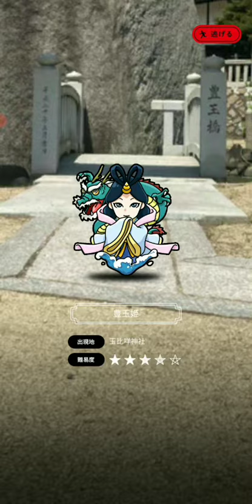桃太郎外伝 鬼詣新キャラ157豊玉姫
玉野市玉比咩神社

に出現